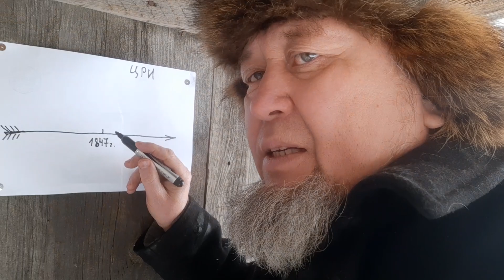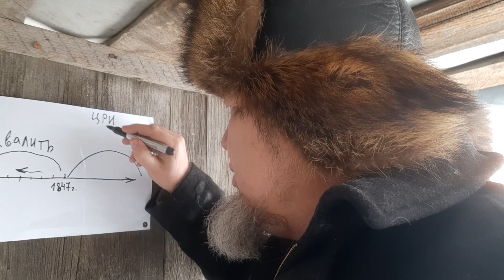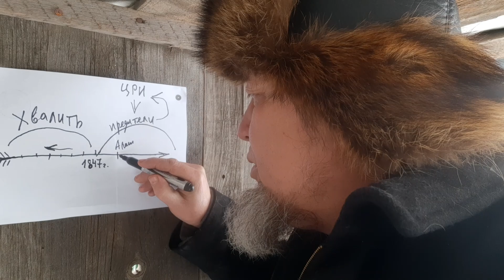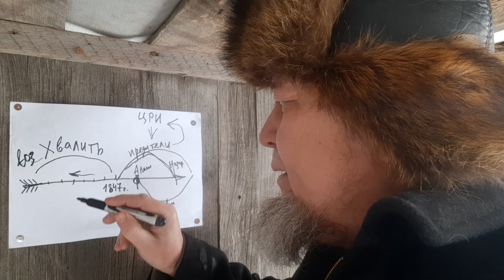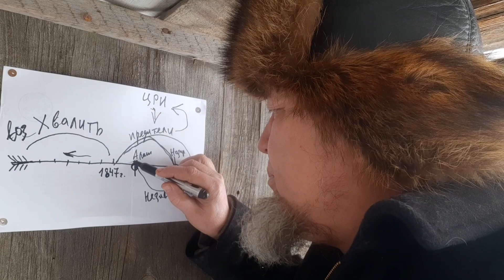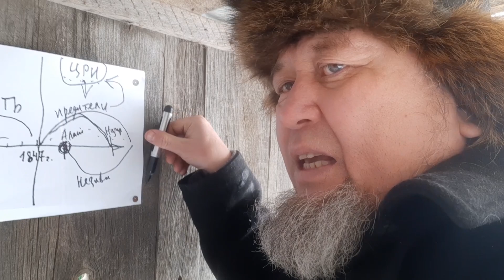КОГДА И КОГО СЧИТАТЬ БАТЫРАМИ И ГЕРОЯМИ КАЗАХСТАНА? А КОГО НОСИТЕЛЯМИ ЧУЖДОЙ ИДИОЛОГИИ!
1. КИВИ КОШЕЛЁК 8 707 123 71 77
2. HALYK BANK 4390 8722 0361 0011
YERGALI KOPEEYEW
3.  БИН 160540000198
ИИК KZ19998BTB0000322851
СФ АО «Цеснабанк»
БИК; TSESKZKA

Мнения озвученные в данном видео также не преследуют целью дискриминировать, оскорбить или запугать кого бы то ни было. Автор видео и гости, в самом видео или в комментариях к нему, высказывают свою точку зрения, в соответствии с принципами свободы слова, выраженными в ст. 10. Европейской конвенции по правам человека и абсолютно ни к чему и никого не призываю